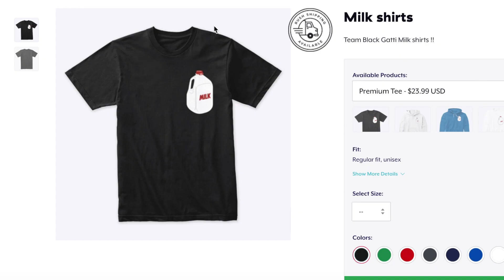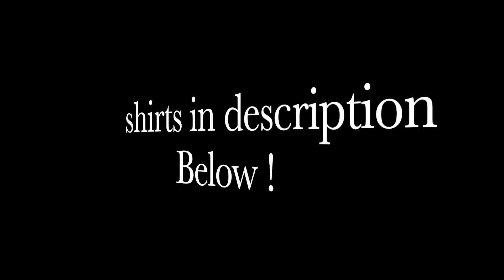This Go Crazy ! Yungeen Ace Ft. Blac Youngsta ! Bad BI*** !!!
Can't believe this !